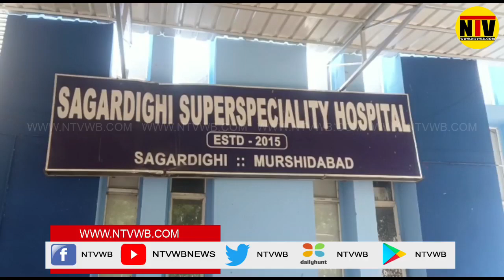নিখোঁজ এক ব্যক্তির মৃতদেহ উদ্ধার ঘিরে চাঞ্চল্য